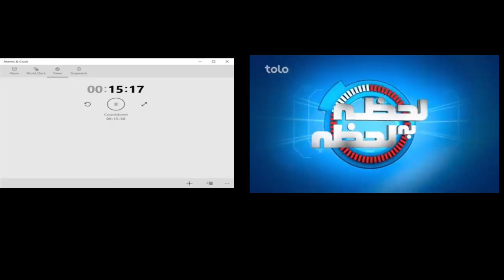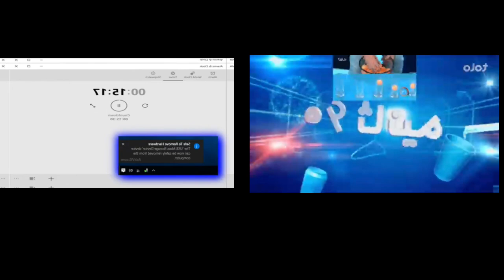Lahza zone and W10 zone